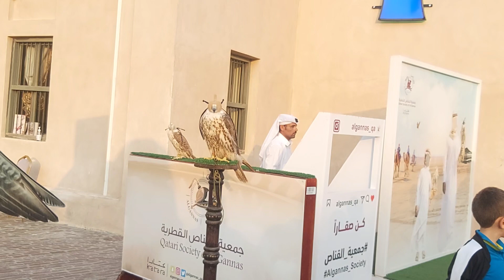Qatar tourism And Qatar traditional beautiful country looking love place visit Qatar